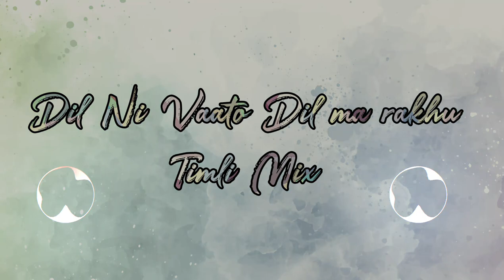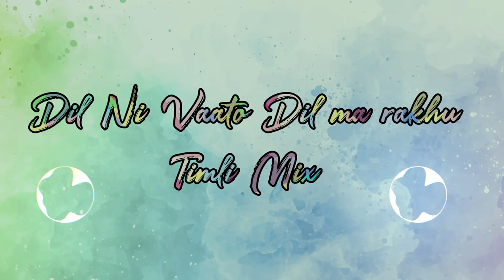Dil Ni Vaato Dil ma rakhu Timli Mix . Singer Honey RDK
ＬＩＫΣ，
Ｃ♢ＭＭΣＮＴ
ＳＨΛＲΣ ＆ＳＵＢＳＣＲＩＢΣ

SONG REMIX :-

 ɪғ ʏᴏᴜ ᴡᴀɴᴛ ᴛᴏ ʀᴇᴍᴏᴠᴇ ᴀɴʏ ᴘᴀʀᴛ (s) ( ᴀᴜᴅɪᴏ/ ᴠɪᴅᴇᴏ ) 🙏😊 ᴘʟᴢ ᴄᴏɴᴛᴀᴄᴛ ᴛᴏ ᴍᴇ , ᴡɪʟʟ ʙᴇ ʀᴇᴍᴏᴠᴇᴅ ғʀᴏᴍ ᴍʏ ᴄʜᴀɴɴᴇʟ ɪɴ 𝟸𝟺 ʜᴏᴜʀs.

■ ORIGINAL SONG CREATED TO RESPECTED OWNERS.

∆ present :-
∆ Song :- Dil ni Vaat Dil ma Rakhu
∆ Film :-
∆ Album :-
∆ Singer :- Honey Rdk
∆ Composer :-
∆ Lyricst :-
∆ Music Director :-
∆ Artists :-
∆ Producer :-
∆ Director :-
∆ Digital Partner :-
∆ Company Label :-

👏👏👏 😡👉 કાનૂની ચેતવણી 😡👈👏👏👏

●ᴅɪꜱᴄʟᴀɪᴍᴇʀ: ᴛʜɪꜱ ᴀᴜᴅɪᴏ / ᴠɪᴅᴇᴏ ɪꜱ ꜱᴛʀɪᴄᴛʟʏ ᴍᴇᴀɴᴛ ꜰᴏʀ ᴘʀᴏᴍᴏᴛɪᴏɴᴀʟ ᴘᴜʀᴘᴏꜱᴇ . ᴡᴇ ᴅᴏ ɴᴏᴛ ᴡɪꜱʜ ᴛᴏ ᴍᴀᴋᴇ ᴀɴʏ ᴄᴏᴍᴍᴇʀᴄɪᴀʟ ᴜꜱᴇ ᴏꜰ ᴛʜɪꜱ & ɪɴᴛᴇɴᴅᴇᴅ ᴛᴏ ꜱʜᴏᴡᴄᴀꜱᴇ ᴛʜᴇ ᴄʀᴇᴀᴛɪᴠɪᴛʏ ᴏꜰ ᴛʜᴇ ᴀʀᴛɪꜱᴛ ɪɴᴠᴏʟᴠᴇᴅ .

●ᴛʜᴇ ᴏʀɪɢɪɴᴀʟ ᴄᴏᴘʏʀɪɢʜᴛ ( ꜱ ) ɪꜱ ( ᴀʀᴇ ) ꜱᴏʟᴇʟʏ ᴏᴡɴᴇᴅ ʙʏ ᴛʜᴇ ᴄᴏᴍᴘᴀɴɪᴇꜱ / ᴏʀɪɢɪɴᴀʟ ᴀʀᴛɪꜱᴛ ( ꜱ ) , ʀᴇᴄᴏʀᴅ – ʟᴀʙᴇʟ ( ꜱ ). ᴀʟʟ ᴛʜᴇ ᴄᴏɴᴛᴇɴᴛꜱ ᴀʀᴇ ɪɴᴛᴇɴᴅᴇᴅ ꜱʜᴏᴡᴄᴀꜱᴇ ᴛʜᴇ ᴄʀᴇᴀᴛɪᴠɪᴛʏ ᴏꜰ ᴛʜᴇ ᴀʀᴛɪꜱᴛ ɪɴᴠᴏʟᴠᴇᴅ ᴀɴᴅ ɪꜱ ꜱᴛʀɪᴄᴛʟʏ ᴅᴏɴᴇ ꜰᴏʀ ᴘʀᴏᴍᴏᴛɪᴏɴᴀʟ ᴘᴜʀᴘᴏꜱᴇ .

●ᴅɪꜱᴄʟᴀɪᴍᴇʀ : ᴀꜱ ᴘʀ 3ʀᴅ ꜱᴇᴄᴛɪᴏɴ ᴏꜰ ꜰᴀɪʀ ᴜꜱᴇ ɢᴜɪᴅᴇʟɪɴᴇꜱ ʙᴏʀʀᴏᴡɪɴɢ ꜱᴍᴀʟʟ ʙɪᴛꜱ ᴏꜰ ᴍᴀᴛᴇʀɪᴀʟ ꜰʀᴏᴍ ᴀ ᴏʀɪɢɪɴᴀʟ ᴡᴏʀᴋ ɪꜱ ᴍᴏʀᴇ ʟɪᴋᴇʟʏ ᴛᴏ ʙᴇ ᴄᴏɴꜱɪᴅᴇʀᴇᴅ ꜰᴀɪʀ ᴜꜱᴇ . ᴄᴏᴘʏʀɪɢʜᴛ ᴅɪꜱᴄʟᴀɪᴍᴇʀ ᴜɴᴅᴇʀ ꜱᴇᴄᴛɪᴏɴ 107 ᴏꜰ ᴄᴏᴘʏʀɪɢʜᴛ ᴀᴄᴛ 1976 , ᴀʟʟᴏᴡᴀɴᴄᴇ ɪꜱ ᴍᴀᴅᴇ ꜰᴏʀ ꜰᴀɪʀ ᴜꜱᴇ ᴍᴜɴɪᴇ

● ᴀʟʟ ᴠɪꜱᴜᴀʟ ᴄᴏɴᴛᴇɴᴛ ᴜꜱᴇᴅ ɪɴ ᴛʜɪꜱ ᴠɪᴅᴇᴏ ɪꜱ ᴄᴏʟʟᴇᴄᴛᴇᴅ ꜰʀᴏᴍ ᴠᴀʀɪᴏᴜꜱ ʏᴏᴜᴛᴜʙᴇ ᴍᴜꜱɪᴄ ᴠɪᴅᴇᴏꜱ ʙᴇꜰᴏʀᴇ ᴛᴀᴋɪɴɢ ᴀɴʏ ᴄᴏᴘʏʀɪɢʜᴛ ꜱᴛʀɪᴋᴇ ᴄᴏɴᴛᴀᴄᴛ ᴜꜱ ᴀᴛ.